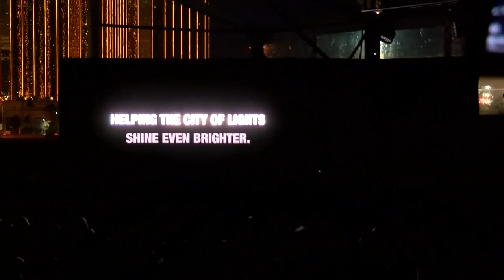Judith Hill performs 'Rise Up' at Las Vegas Raiders Groundbreaking ceremony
Judith Hill and the House of Blues Gospel Choir perform "Rise Up", honoring the 58 victims killed on 1 October in Las Vegas.